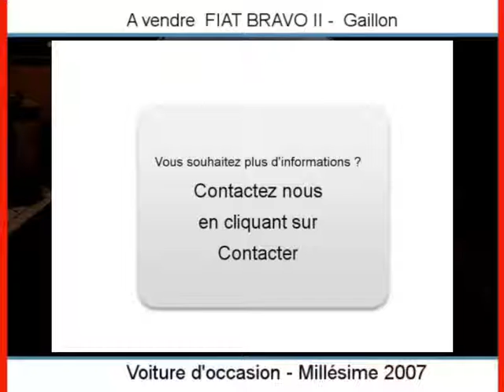Achat Vente une FIAT BRAVO II Gaillon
A vendre à  Gaillon  Occasion automobile FIAT BRAVO II de 93800 Km.
automobile occasion Autoenvideo : Achat Vente une FIAT BRAVO II  Gaillon  Eure